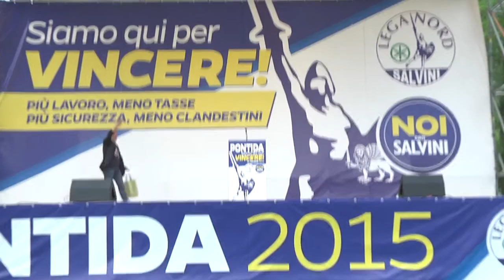Pontida 2015 - Intervento di Roberto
Vicepresidente del Senato